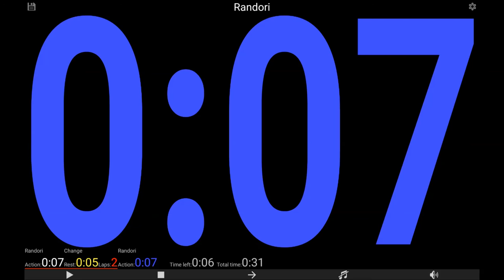Sports Timer - Demo Judo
This video shows a demonstration of the Android app "Sports Timer".  A Judo training is used as example.